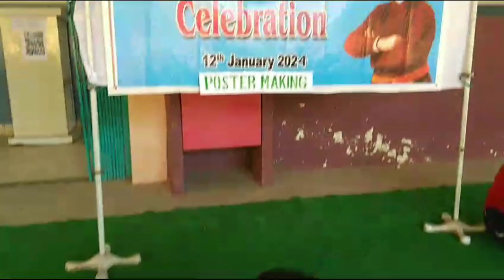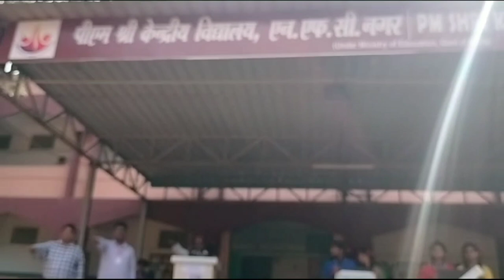PAINTING, ROAD SAFETY PLEDGE, POSTER MAKING, SELF DEFENCE, SCIENCE EXHIBITS, ART & CRAFT, RANGOLI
Painting is a form of artistic expression involving the application of pigment to a surface, typically using brushes, knives, or other tools. It encompasses various techniques and styles, from classical realism to abstract expressionism, and can be done on canvas, paper, wood, or other materials.

Taking a road safety pledge means committing to follow safe practices while driving or walking on the road. It typically involves promises to obey traffic rules, avoid distractions while driving, use seat belts, helmets, and other safety gear, and to be mindful of pedestrians and other road users.

Poster making is a form of visual communication where individuals create posters to convey a message, promote an event, raise awareness about an issue, or advertise a product or service. It involves combining text, images, and graphics in a visually appealing manner to grab the viewer's attention and effectively communicate the intended message. Poster making can be done both manually, using traditional art supplies like paper, markers, and paint, or digitally, using graphic design software.

Self-defense is the legal right and physical act of protecting oneself from harm or danger. It typically involves using reasonable force to prevent harm to oneself or others in the face of an imminent threat. It's a fundamental human right recognized by law in many countries.

Science exhibits are interactive displays or installations designed to educate and engage visitors about various scientific concepts, principles, and phenomena. These exhibits often feature hands-on activities, demonstrations, multimedia presentations, and explanatory panels to make complex scientific ideas more accessible and enjoyable for people of all ages. Science exhibits can cover a wide range of topics, from biology and physics to astronomy and ecology, and they are commonly found in science museums, discovery centers, and educational institutions.

Art and craft refer to creative activities that involve making things by hand. Art typically involves self-expression and aesthetic appeal, while craft often emphasizes skill and functionality. Both encompass a wide range of mediums and techniques, from painting and sculpture to pottery and woodworking.

Rangoli is a traditional Indian art form where patterns are created on the ground or floor using colored powders, rice, flour, or flower petals. It is often made during festivals and special occasions to decorate homes and invite prosperity.

These programmes and activities were conducted in January, 2024